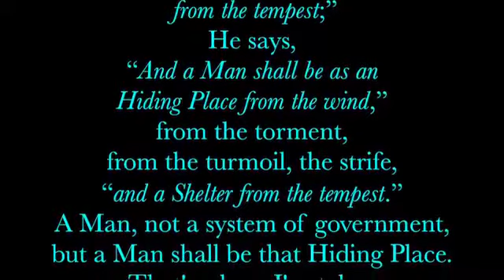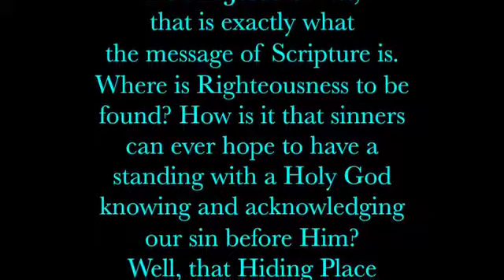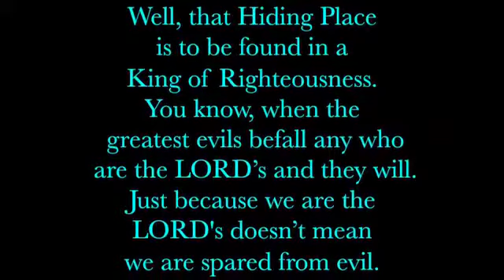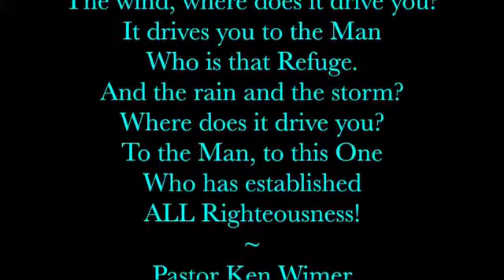'A Hiding Place' Video Blog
Why does the LORD send His winds and rains and storms to His people? Please take a few minutes to watch the latest video blog with Pastor Ken Wimer. To listen to or read the entire transcript ‘A Hiding Place ’ on Sermonaudio